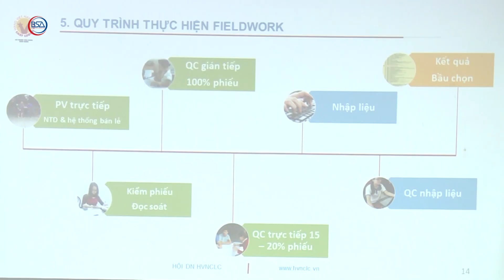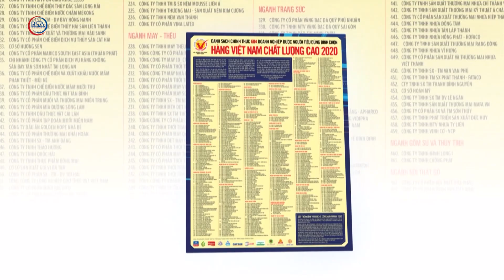Công bố DANH SÁCH CHÍNH THỨC 604 DOANH NGHIỆP HÀNG VIỆT NAM CHẤT LƯỢNG CAO 2020